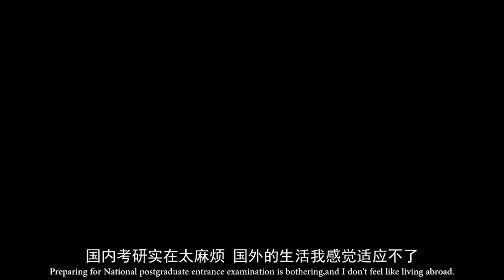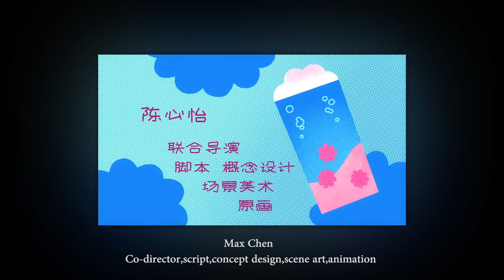PASS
We chose the life subway to show kinds of life choices that we have to face in our lives. Like the Buridan’s ass, the heroine couldn’t make any choices. She passed all the stations then reached the terminal of her life journey: her grave. Sometimes we have to take that step even we are not ready yet.